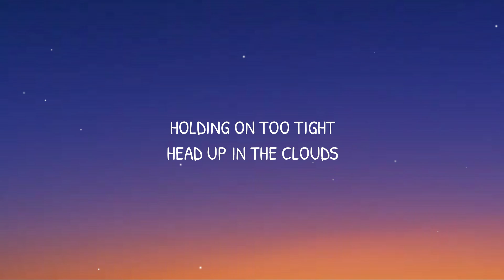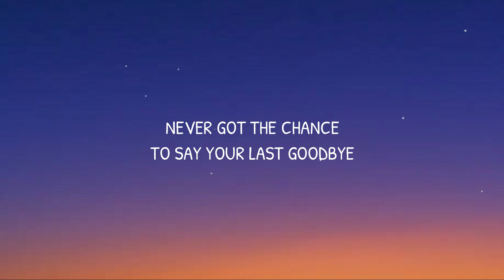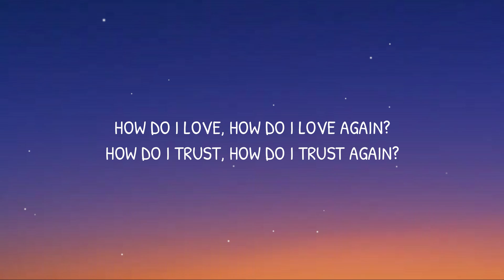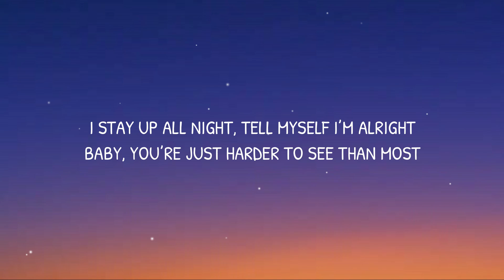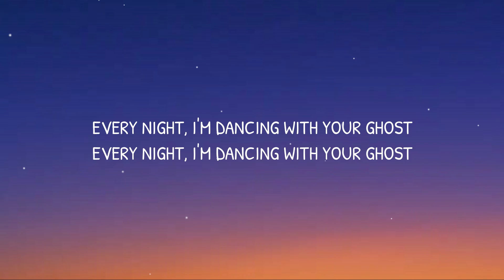Sasha Sloan - Dancing With Your Ghost (Lyrics)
🎶 Dancing With Your Ghost Lyrics

[Verse 2]
Never got the chance
To say your last goodbye